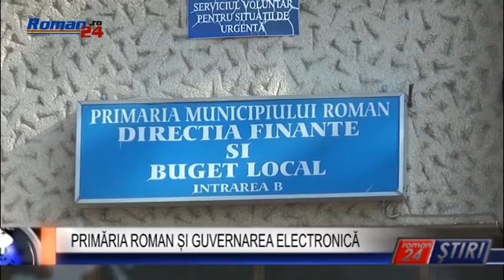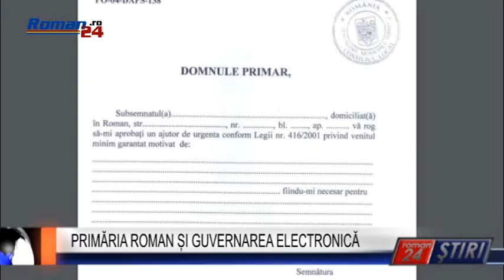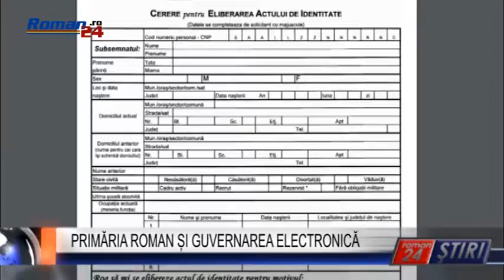PRIMĂRIA ROMAN ȘI GUVERNAREA ELECTRONICĂ